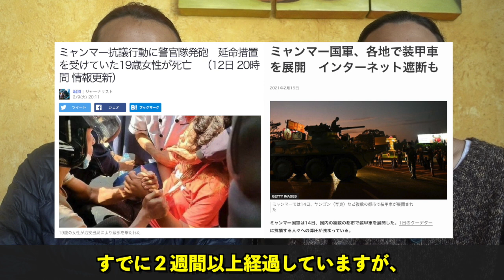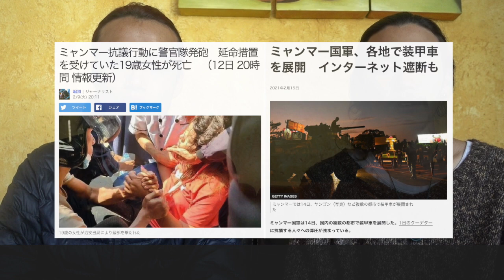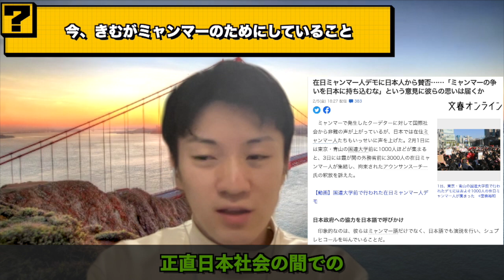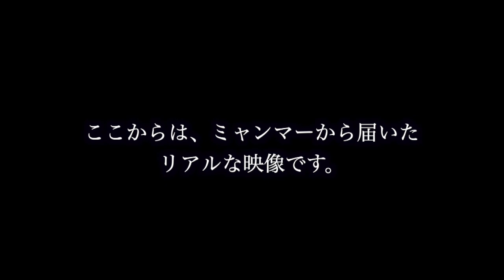【拡散希望】ミャンマーの軍事クーデターで国民の抱く恐怖とは、、実際にヤンゴンでデモに参加しているミャンマー人男性にインタビューしました。《世界196ヶ国 制覇の旅》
1人でも多くの方に勇気を持ってデモを行うミャンマー人の声を聞いて欲しいです。

❓NLDとは：NLD（国民民主連盟）は、ミャンマーに存在する政党。2016年の政権獲得まで、軍事政権、並びにその流れを継ぐ政権の施策に抵抗した点で、
ミャンマー最大の反政府組織であった。党首はアウンサンスーチー氏で国民の圧倒的な支持を集めており、2020年11月8日に行われた総選挙で、NLDが選挙区の83％で勝利していました。

❓8888民主化運動とは：1988年にビルマ（現ミャンマー）でおこなわれた国民的な民主化要求運動である。
1988年8月8日のゼネスト・デモが民主化運動の象徴として捉えられているため「8888民主化運動」の名があるが、学生を主体とする運動は1988年3月頃から継続して行われていた。
運動の中、7月23日にネ・ウィンの長期独裁政権は退陣したが、9月18日に国家法秩序回復評議会(SLORC) による軍事クーデターが発生し、この民主化運動は流血をともなって鎮圧された。
この過程で、僧侶と一般人（主に学生）を含む数千人がビルマ軍により殺された。
引用：wikipedia 8888民主化運動 より

❓サフラン革命とは：2007年8月15日にミャンマーで始まった反政府デモ。
学生と反政府活動家による活動は、何十人もの逮捕者、拘留者を出し、抗議のデモンストレーションは軍事政権によって、早急かつ厳しく対処された。
しかし9月18日から、抗議は何千もの仏教の僧侶によって行われた。対する軍事政権側は軍特殊部隊を使って寺院を急襲、抗議勢力の僧侶を逮捕・拘束した他、市民デモ隊への発砲などの強硬手段を行使した。若干のニュース報道は僧衣の色から、この抗議をサフラン革命 (Saffron Revolution)と呼んだ。
引用：wikipedia 2007年ミャンマー反政府デモ より

📺サフラン革命が起きた当時のニュース映像📺

🔻スクリーンショットで引用させていただいた記事等🔻

ミャンマーでクーデター　スー・チー氏や大統領拘束―国軍が全権掌握、非常事態宣言
国軍支配、１０年で復活　長期化の可能性―ミャンマー
ミャンマー国軍、各地で装甲車を展開　インターネット遮断も
ミャンマー抗議行動に警官隊発砲　延命措置を受けていた19歳女性が死亡
ミャンマーで連日の抗議デモ　数万人参加、クーデター後最大
在日ミャンマー人デモに日本人から賛否……「ミャンマーの争いを日本に持ち込むな」という意見に彼らの思いは届くか
許可なしの拘束・捜索可能に　ミャンマー国軍、関連法停止

🌍外務省　わかる！国際情勢　ミャンマー～民主・経済改革で未来を拓く🌍

僕たち、こういった動画を作ることにも慣れていなければ、世界情勢や国際関係に精通しているわけではないので、

情報が足りていない部分や至らない部分が多くあるかと思います。すみません。

訂正などあればコメント欄にてお教えください。

ただ、どうしても1人でも多くの方にミャンマーのことを知って、考えて欲しかったんです。

そして、ヤンゴンで実際にデモに参加しているジャックさんの熱い想いと勇気に心を打たれました。

視聴していただいた方にはどんな形でもいいので、ミャンマーについて発信したり

明日の話題でミャンマーについて話していただきたいです。

続けて英語バージョンをつだが作成中です。

🙇‍♂️僕たちがミャンマーの印象について語っている部分の映像が乱れていました。
おそらくアップロードの過程で問題があったと思います。すみません。